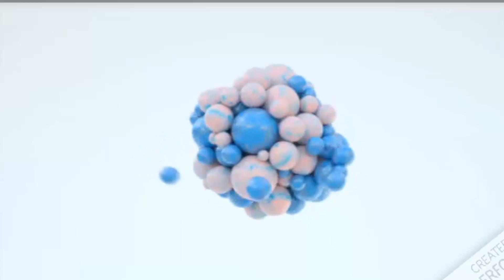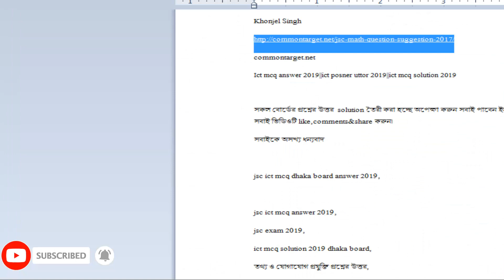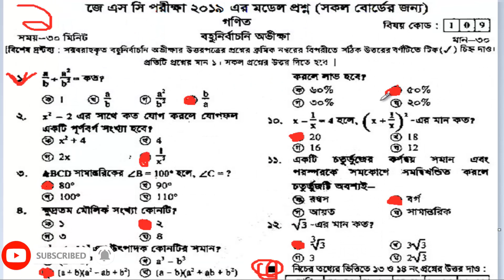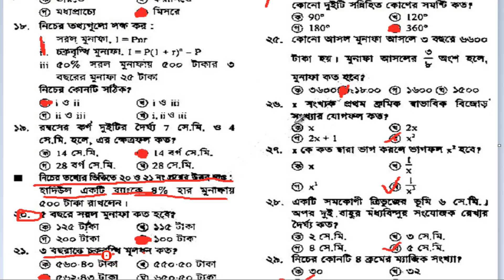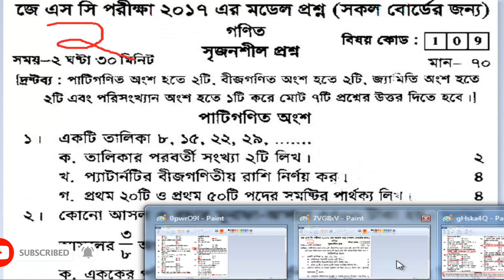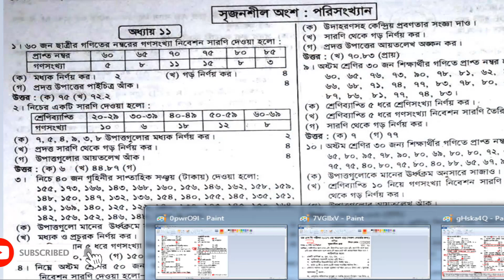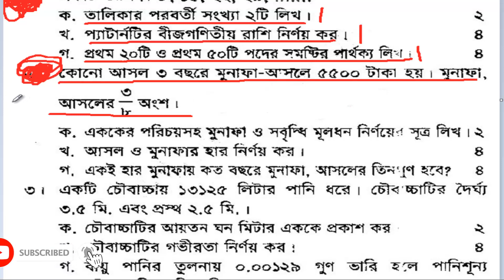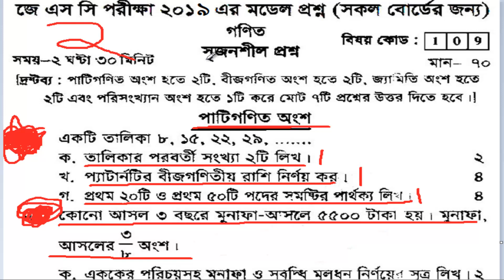Jsc math mcq suggetion 2019|জে এস সি গণিত সাজেশন ২০১৯|math question 2019|jsc gonit suggetion 2019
How To Jsc Exam 2019
Marh Common Suggestion 2019
Mat Ncq Answer Sheet 2019
Mcq Answer Sheet
Jsc Math Mcq Answer Sheet
Jsc Math Suggestion 2019
Math Suggestion
Math Mcq Answer Sheet 2019
Jsc Math Mcq Answer Sheet 2019
JSC Math Suggestion 2019|100% Common Suggestion
Dhaka board
Bangladesh And Global Studies Mcq Answer Sheet
Jsc Suggestion 2019
Jsc Math Suggestion 2010
pdf
JSC Math Question Suggestion 2019
Math Suggestion
JSC Math Suggestion
JSC Suggestion and Question Patterns 2019
Question paper
জেএসসি পরীক্ষার্থীদের গণিত সাজেশন
জে এস সি গণিত সৃজনশীল
জে এস সি গণিত প্রশ্ন ২০১৯
জেএসসি গণিত সাজেশন ২০১৯
jsc suggestion 2019 pdf
Jsc suggestion 2019 english
Jsc model test 2019
Jsc Math Final Suggestion 2019
Jsc Math Common Suggestion 2019

সবাইকে অসখ্য ধন্যবাদ
✅🚫বিশেষ সতর্ক :- আমাদের চ্যানেলের ভিডিও, অনুমিত ছাড়া অন্য কোন চ্যানেলে আপলোড করে থাকলে ইউটিউবের আইন অনুযায়ী কপিরাইট স্টাইক দেওয়া হবে।
Jsc math question 2019,
Jsc Math Question,
Jsc Exam Suggestion 2019,
Jsc Full Suggestion,
Jsc Math Solution 2019,
জে এস সি গণিত প্রশ্ন,
জে এস সি গণিত সাজেশন ২০১৯,
জে এস সি গণিত সাজেশন,
জে এস সি গণিত সমাধান,
jsc math suggestion,
jsc suggestion 2019,
jsc exam 2019,
jsc english suggestion 2019,
jsc math short suggestion 2019,
math suggestion for jsc exam 2019,
jsc mathmatics suggestion 2019,
jsc math suggestion,
jsc exam 2019,
jsc examination 2019,
jsc exam suggestion,
jsc exam routine 2019,
JSC math short suggestion,
jsc science question,
10 minute school jsc exam,
math suggestion JSC,
dhaka board math suggestion,